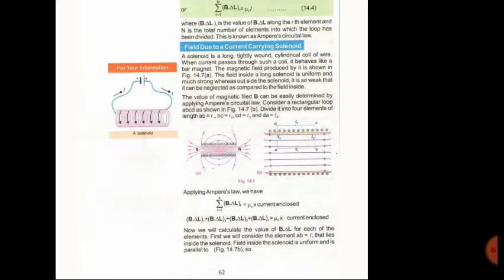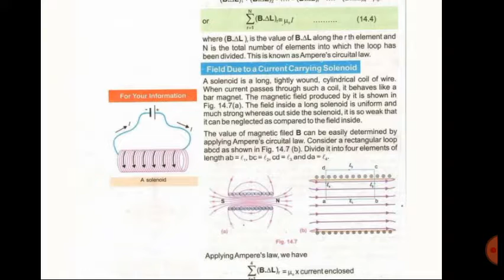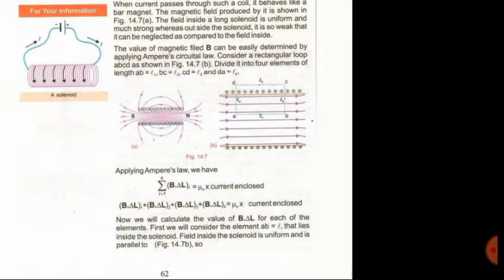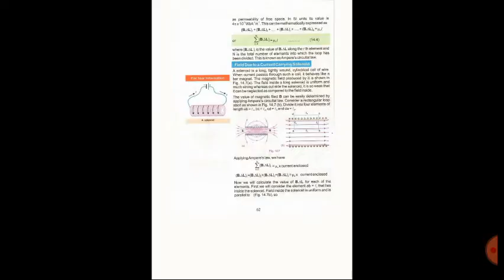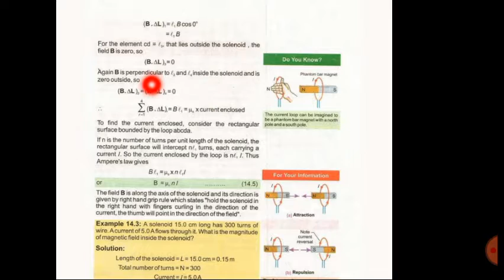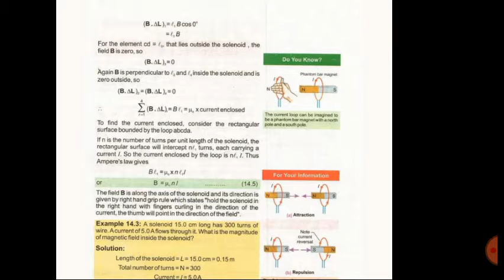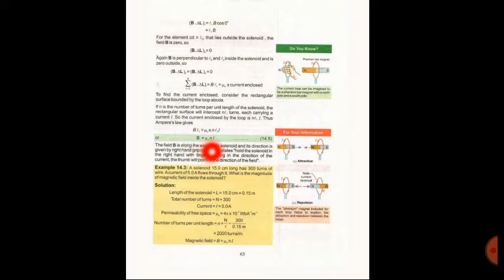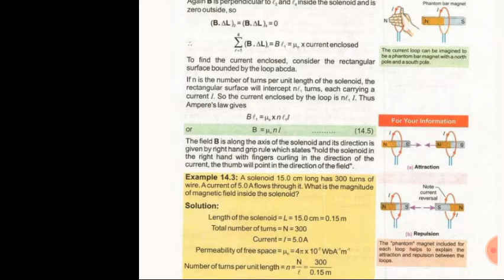2nd year physics lecture # 48 chapter # 14